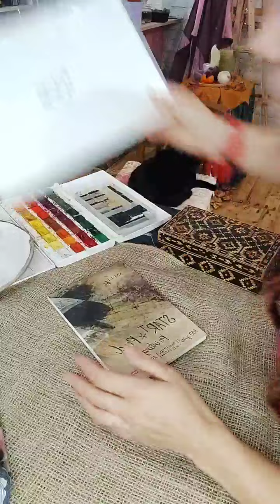Art Lunch: Practice. Simple Watercolor - Практика. Легка Акварель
🎨Art Lunch - 40-60 хв простої практики, дослідження матеріалу, інструментів, основи дозволить наблизитися до вашої мрії "Швидко створювати гарні роботи"
👉лише сумлінна робота, постійна практика та творчі тренування дозволять отримати результат ❤️

Для цієї практики вам знадобиться:
🔸Акварельні фарби
🔸Акварельний папір
🔸Пензлі
🔸Палітра
🔸2 склянки води
🔸Малярна стрічка
🔸Серветки
Проводила художниця та майстриня 👩‍🎨 @novikova.paintcraft Анна Новікова

🙏Якщо вам було корисне відео та сподобалося - буде вдячні за Донейт на зручну суму 🍩 зможе ще більше створювати корисно контенту для вас 😊 (лінк на підтримку життя Арт Хати

В коментарі пиши, які матеріали, техніки, жанри та сюжети цікавлять - хочемо відповідати вашим побажанням

💙Твори і Витворюй з Арт Хатою 💛
Art Хата "ВиТвори" -